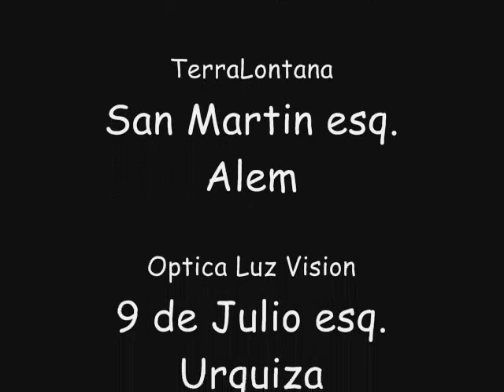07 - Onde anda voce - Vinicius de Moraes Cover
20 de Septiembre 2017
Acústicos Del Éxodo
Voz: Patricia Osman
Guitarra: Sergio Ronchi
Percusion: Juan Rovaglio
Pitu Gallay: Cuica, Pandeiro; Reboló, Tamborín
Desde los Estudios de FM Del Exodo 88.5 Mhz
Nogoya - Entre Ríos